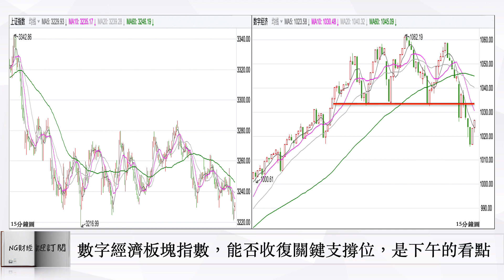等待市場下午給出結果｜中國股市｜2023年03月30日午市點評